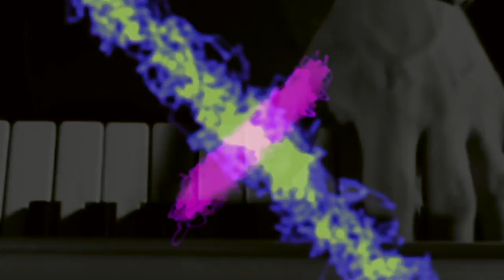Don Dayglow Ft. Jack Baldus - Love To Pluto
Hottwerk Records
HTTWRK086

Hottwerk Records are delighted to present their first release of 2018, and in doing so, welcome Don Dayglow to the label.
Already gathering fanbs at a rate of knots with his releases on labels such as Midnight Riot!, Don Dayglow brings two gorgeous slabs of disco with this release; First up, title track "Love To Pluto", featuring the talents of Jack Baldus, builds into a piano driven treat. And "Shark Juice" takes us deeper onto the dancefloor, to the darker end of the disco.

Don Dayglow

Having come to prominence under the Ewan Hoozami monicker, Adam Hignell has been bringing the funk to audiences across the globe for over 10 years.
2017 marked the birth of his Don Dayglow alias, devoted to Disco, House and Electronic music old and new.
The debut Don Dayglow release came out in February on the world-renowned Midnight Riot Records, with subsequent efforts drawing praise and support from similarly esteemed players in the scene, such as Fingerman, Goodgroove, Andy Buchan, Dom Servini and many more.
Releases through Thunder Jam, Breakbeat Paradise, ISM Records and his own Particle Zoo Recordings are set to further enhance Don's growing reputation, alongside guest mixes for Real House Radio, Barulho Bom and Thunder Jam Radio.
Based in Abu Dhabi, with a brand new residency soon to be announced, and a slew of forthcoming originals, edits and remixes, Don Dayglow's explosive emergence onto the Disco scene continues apace.